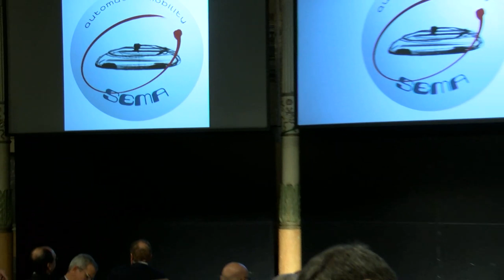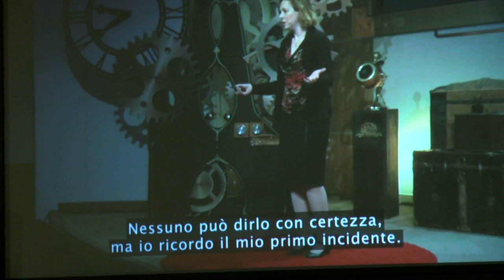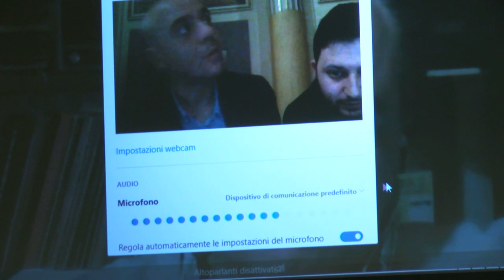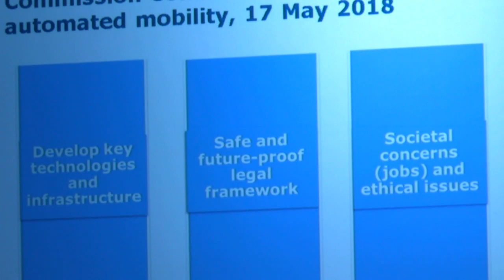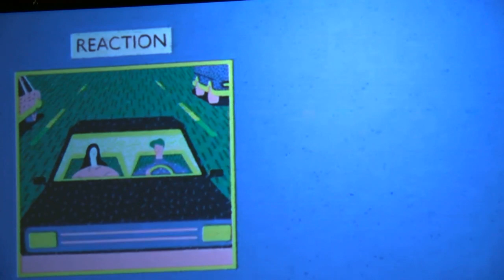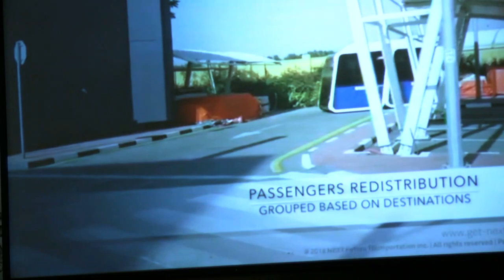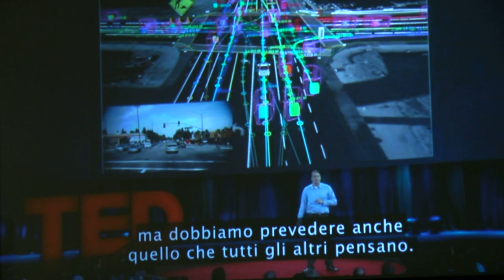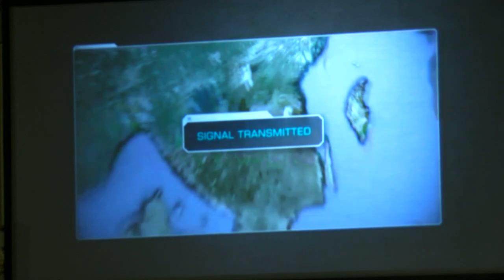SEMA 01 03 2019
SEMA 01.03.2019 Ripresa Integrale